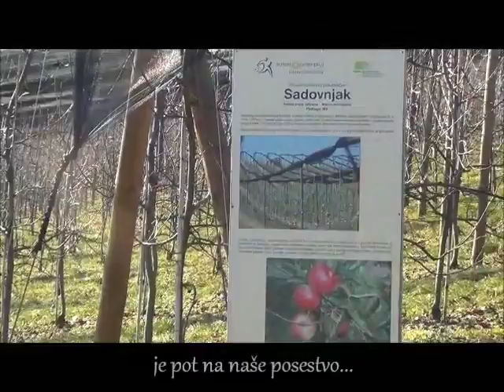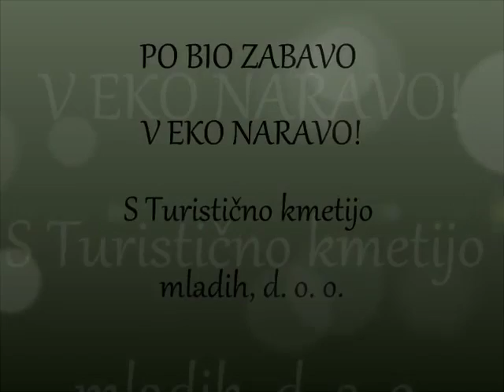UP TURISTIČNA KMETIJA MLADIH FILM